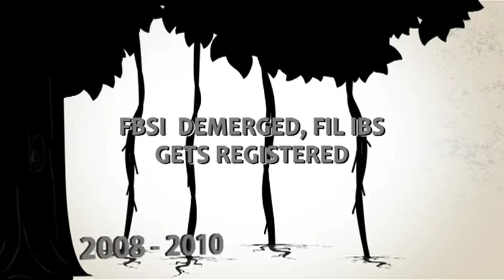Fidelity India Corporate Film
Fidelity India Corporate Film. By Sourav Chatterji, White Wings Entertainment. A Production House dedicated to short films and promotions.